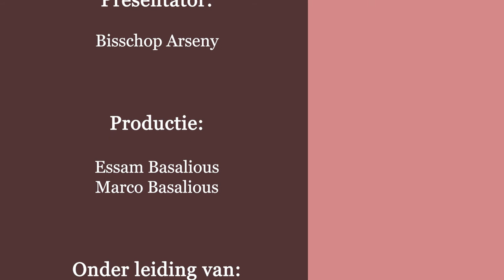دراسة في سفر رؤيا يوحنا اللاهوتي - نيافة الانبا ارساني اسقف هولندا - الاصحاح الحادي عشر - الجزء (2)